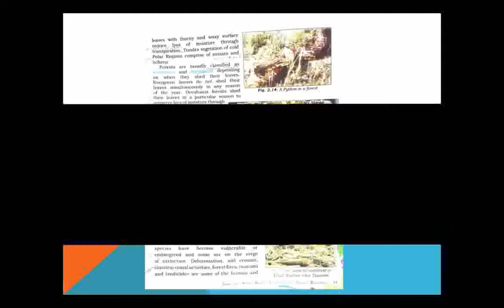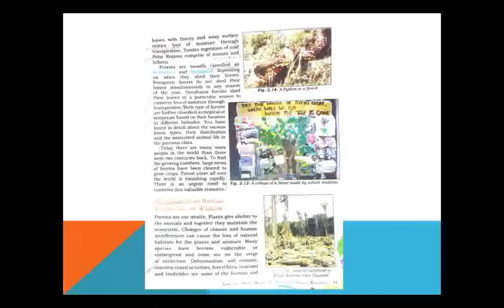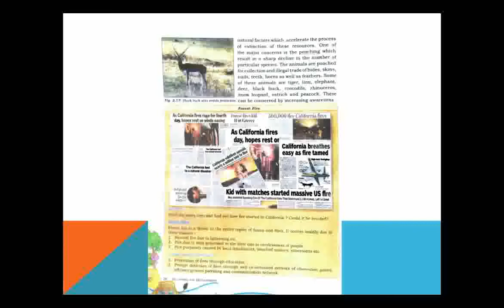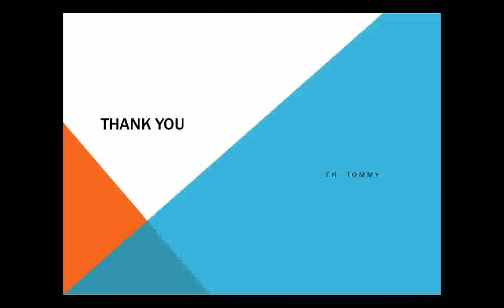12.5.'20, Geography VIII, chapter 2 continued, Conservation of natural vegetation and wildlife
This video is meant only for students of Don Bosco school, Ziro